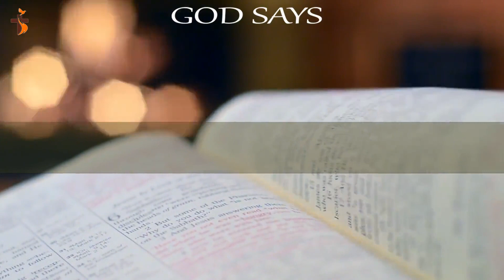Psalm 91 - My Refuge and My Fortress (With words - KJV) ｜ God Our Protector ｜ Prayer for Protection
Psalm 91 - My Refuge and My Fortress (With words - KJV) ｜ God Our Protector ｜ Prayer for Protection ~ Blessing Daily Prayers
god, jesus, daily prayer, powerful prayers, god, jesus, christ, prophecy